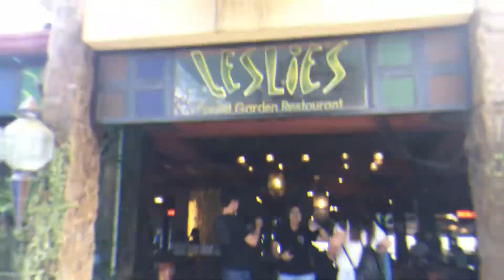Kahit Saan 2018 - Tagaytay